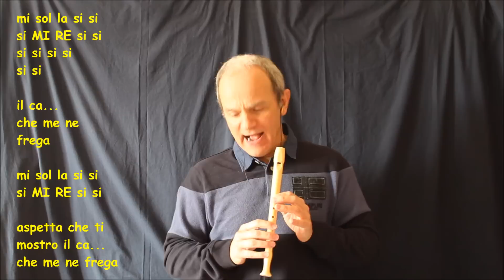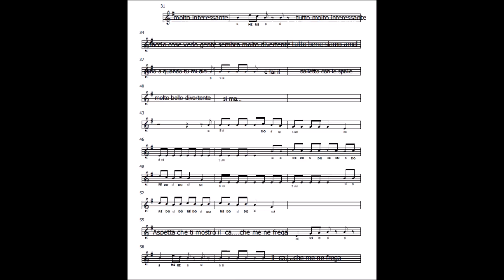Tutto molto interessante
Il mio libro da oggi su Amazon

Se vuoi la BASE che ha composto Tino